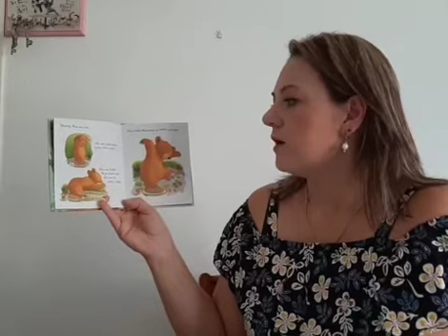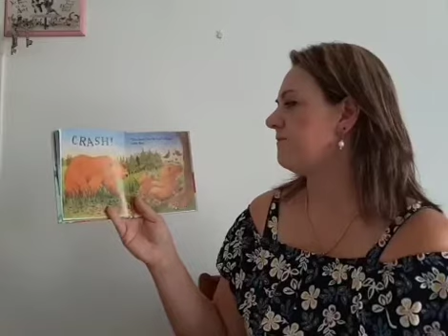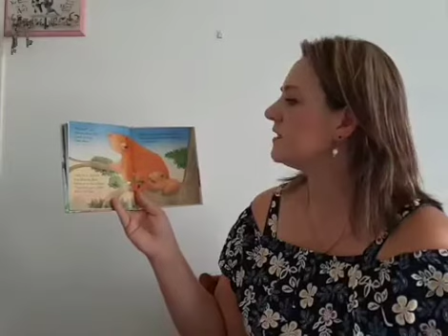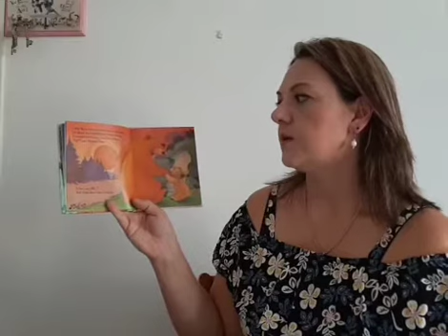A Story for Mothers Day 🌸💜